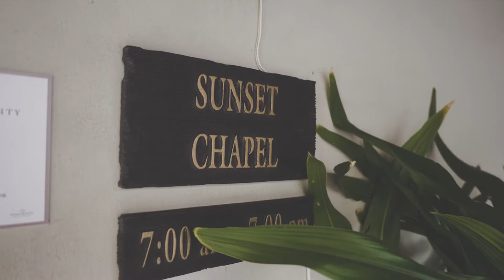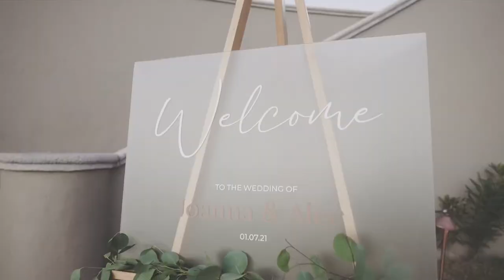Pueblo Bonito Sunset Beach Wedding | a7s iii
Wedding In Cabo for Joanna and Alec.